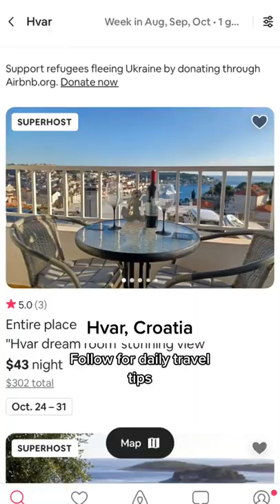😱 Best Place To Travel For Young People 2022 | Travel Tips | Vacation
This beautiful destination is one of the BEST places to travel when you are young!